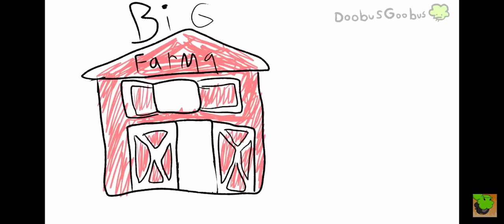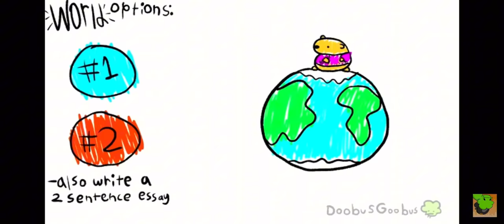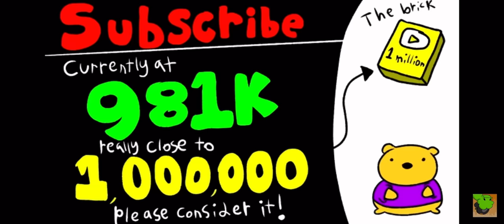The entire pooh saga. (All credits to doobus goobus)